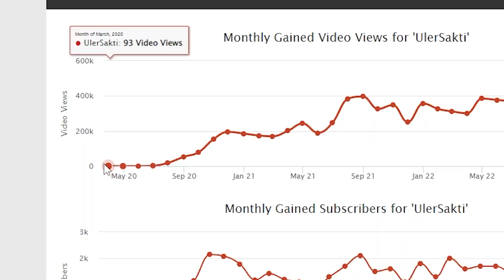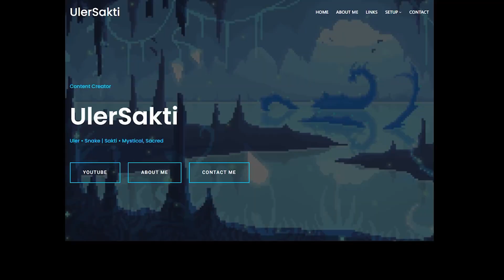Kenapa UlerSakti?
(untuk setup belum update, gw baru upgrade komputernya ke i7-13700k)